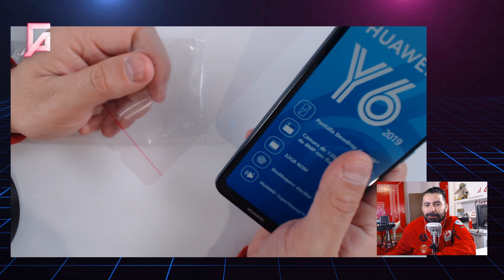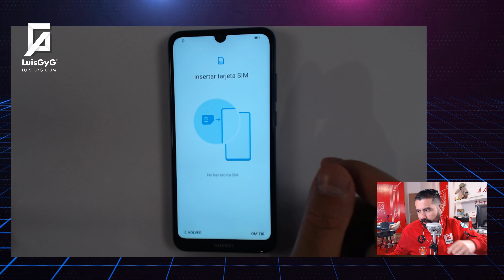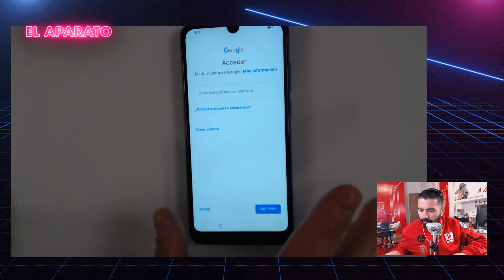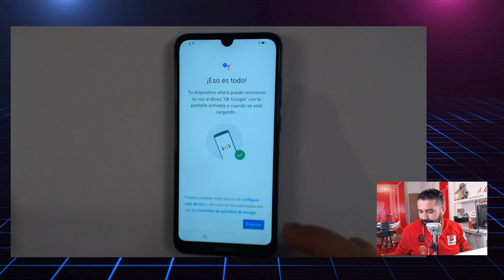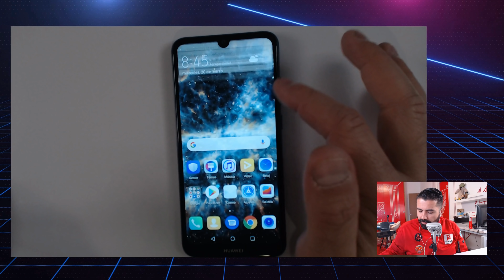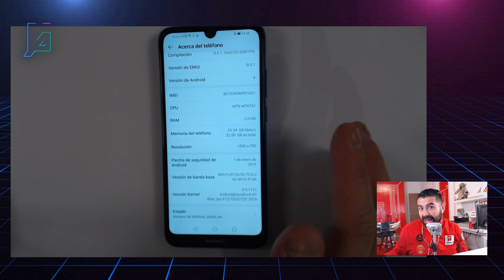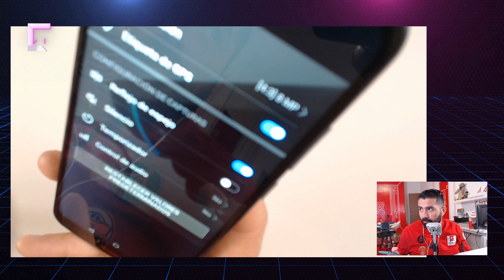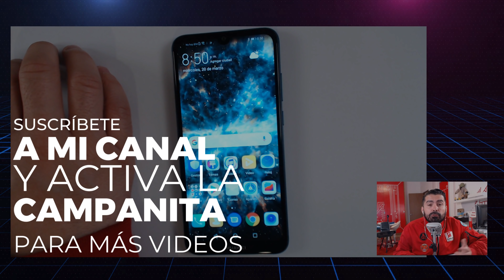Huawei Y6 | Hice el unboxing, la primera configuración y me pareció excelente.